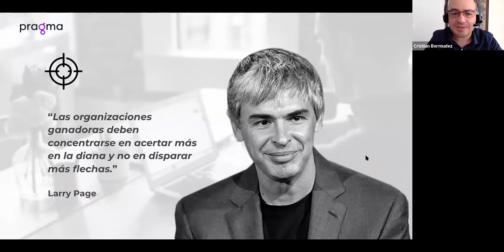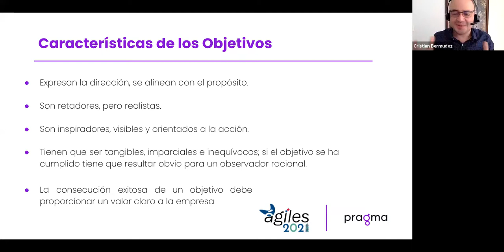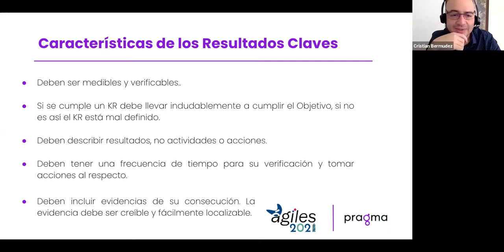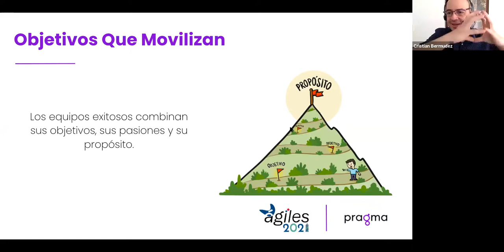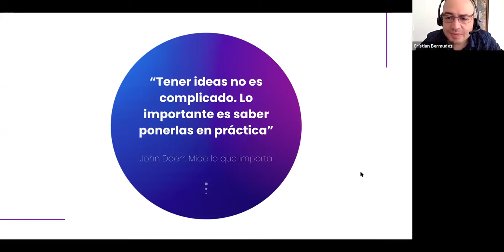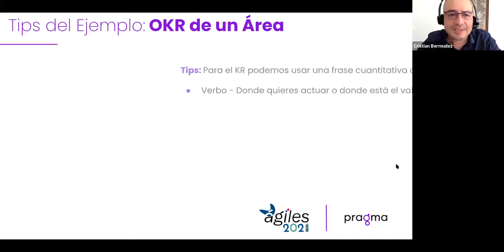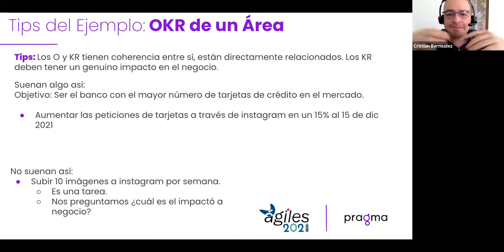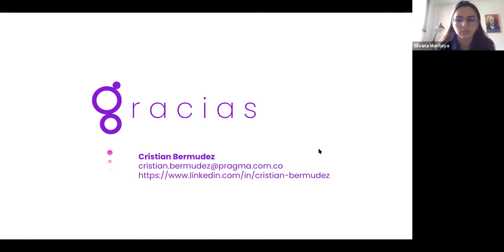Ágiles 2021 - OKR Una mirada desde su implementación